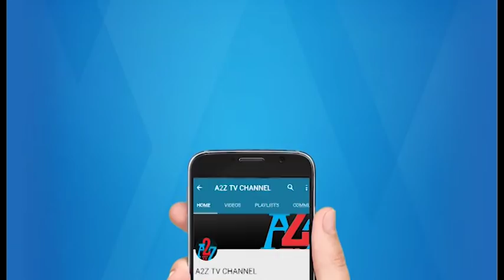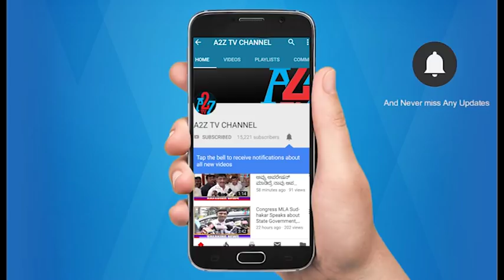Tippu Sultan History ll Tippu Summer Palace at Nandi hills ,A2Z TV